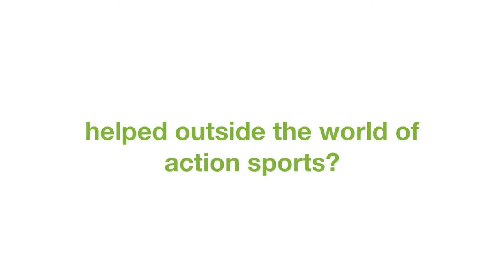Stoked - Behind the Scenes 2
While recruiting new Stokers at HOLA (Heart of Los Angeles), Kevin shares how Stoked has helped him outside the world of action sports.